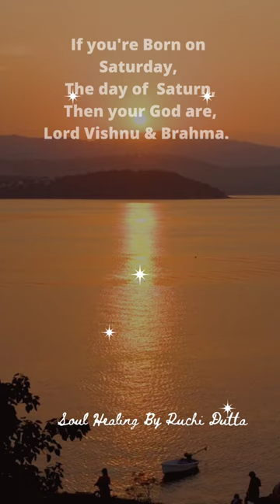Ishta Devata Part 2